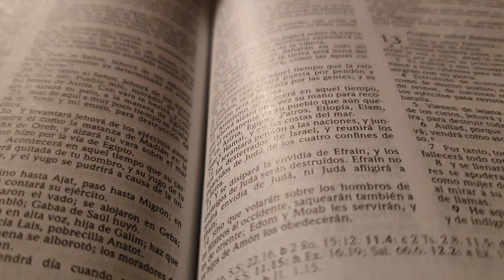2 Juicios🇵🇷🎺 Cerca está el día de Jehová-Preparativos